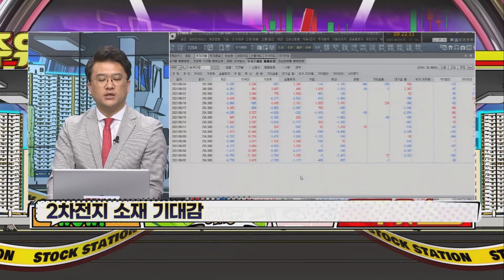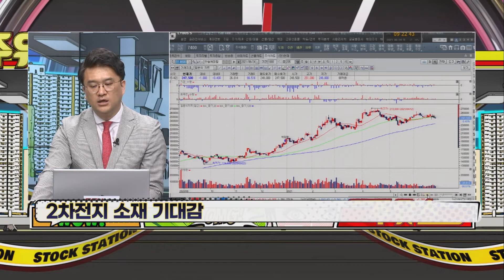기대감이 현실로_한솔케미칼_이지환전문위원_주유소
종목 진품명품 이지환 위원의 한솔케미칼 감정가는?
종목 : 한솔케미칼 / 감정가 : ?